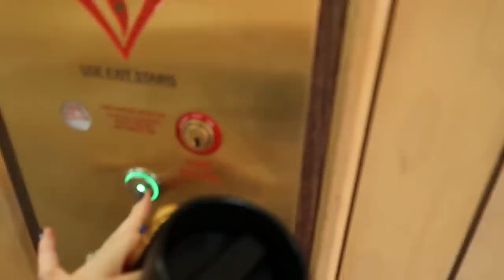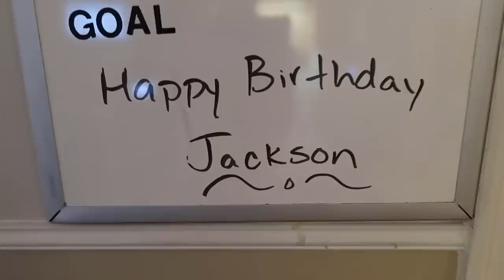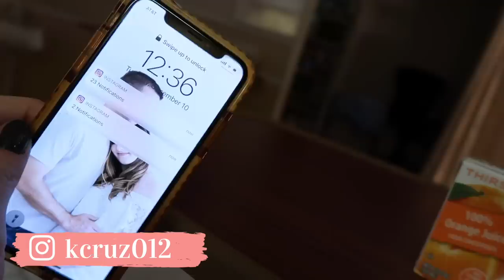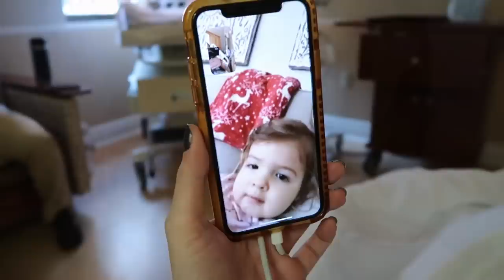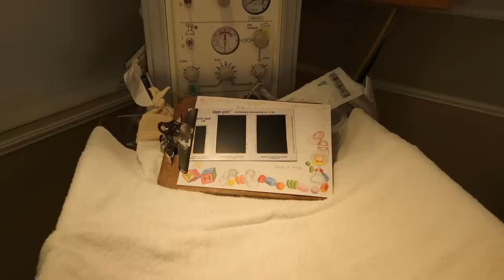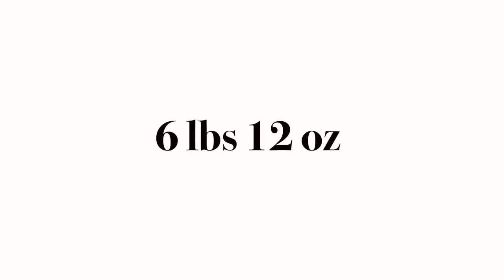EMOTIONAL LIVE BIRTH VLOG | LABOR AND DELIVERY VLOG 2019 | INDUCED AT 39 WEEKS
He's finally here and he's perfect! So happy to finally share my labor and delivery vlog for baby Jackson! Thank you all for being a part of this journey with me! I love you guys to pieces! xoxox, Kayla

I'm a motherhood and lifestyle blogger/youtuber and momma of a 2 year old baby girl with another one on the way! Just trying to juggle this thing called adulthood :)